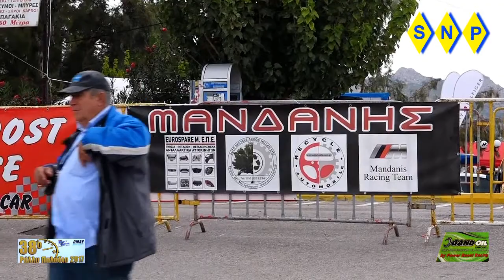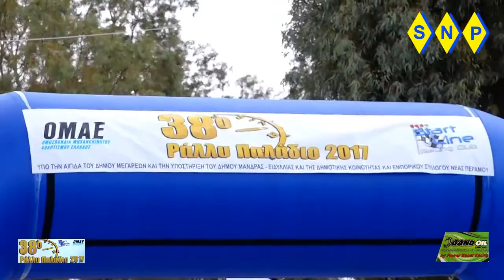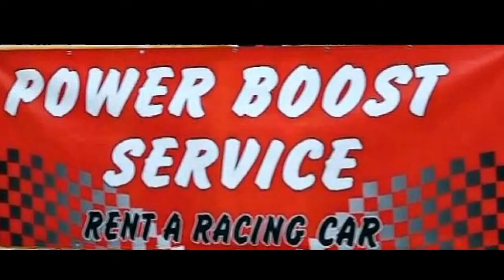Ραλλυ Παλαδιο 2017 power boost service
Rent a  racing  car